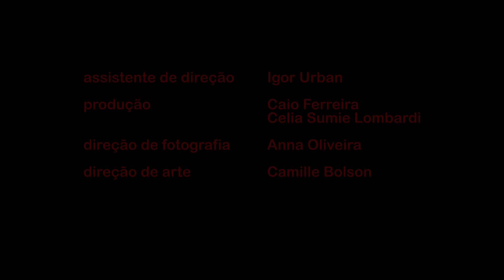Amor e/ou Sexo - Exercício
Disciplina: Direção Audiovisual I (4o Período)
Ano/Semestre: 2016/2
Professor: Fábio Allon

Trabalho: Cenas Diversas
Aluno(a)s: Caio Ferreira, Nilton Spagnuolo, Anna Oliveira, Camille Bolson, Celia Sumie, Anna Petracca, Débora Zanatta, Vitória Galvão, Igor Urban.